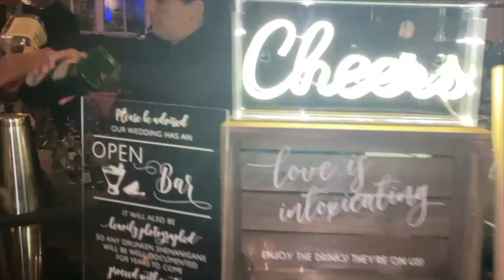Mckeogh to my Heart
I don't claim to own any rights to any music used. Not used for monetary purposes.